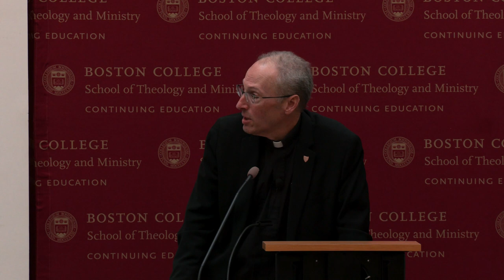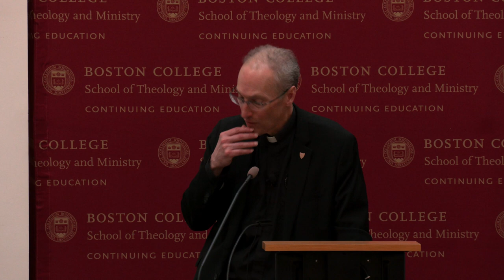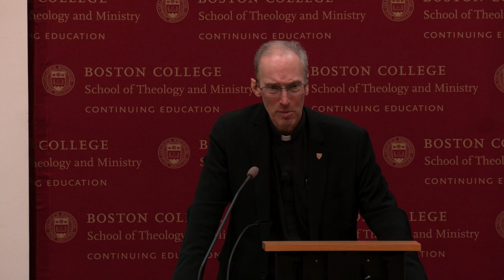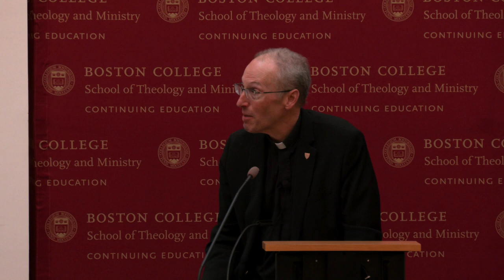Texts Less Traveled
Presenter: Thomas D. Stegman, S.J.

We celebrate the launch of Texts Less Traveled: Exploring Hebrews, the Catholic Epistles, and Revelation, the latest book by Rev. Thomas D. Stegman, S.J., Dean and Professor of New Testament, Boston College School of Theology and Ministry.

In this presentation, Fr. Stegman highlights some key New Testament passages we would miss if we focused solely on reading the Gospels and the letters of Paul.